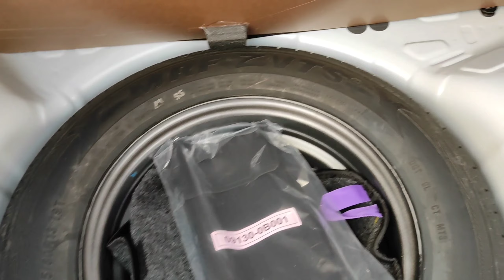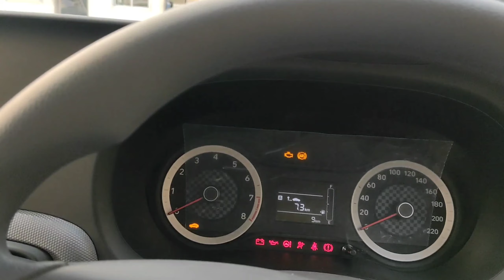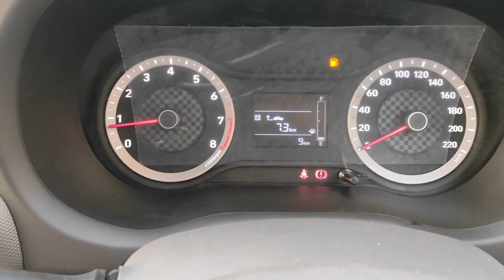बेस मॉडल से चार चार एयरबैग्स 😨 | Hyundai Grand i10 NIOS Era 2023 | Full Review | Mileage | Price.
1) Grand i10 nios base Model 2023
2) Base model of grand i10 nios Review
3) Grand i10 nios facelift review 2023
4) Grand i10 nios Era Review
5) Grand i10 nios Base model price
6) 2023 Grand i10 nios
7) Grand i10 nios facelift Base model
8) Grand i10 nios facelift Mileage
9) Grand i10 nios Engine Features
10) Grand i10 nios Boot spaces
11) Grand i10 nios Dimensions
12) Grand i10 nios Ground clearance